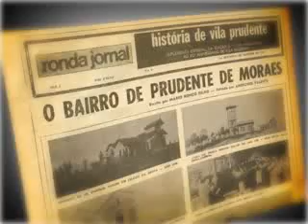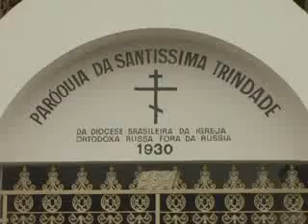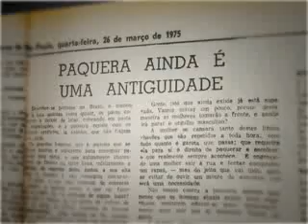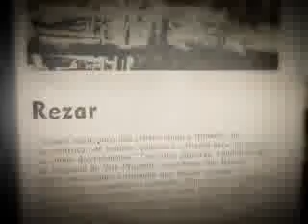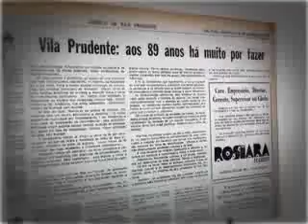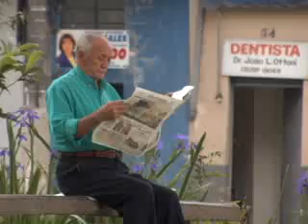Vila Prudente, sua história...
História da Vila Prudente, contada por Mario Ronco Filho.